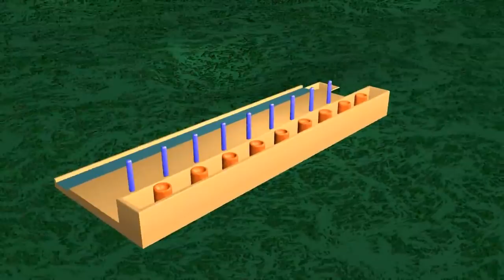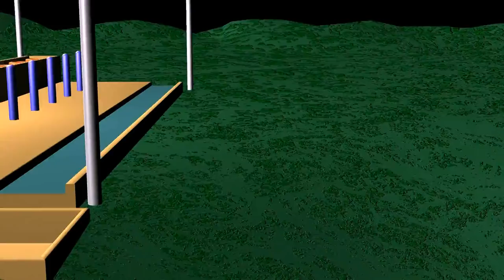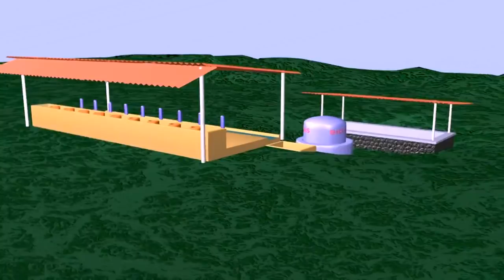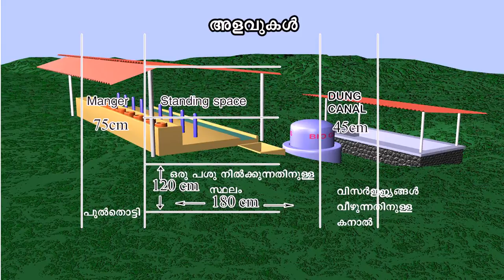Ideal cattle shed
Animation movie